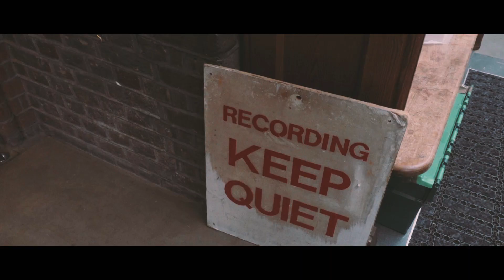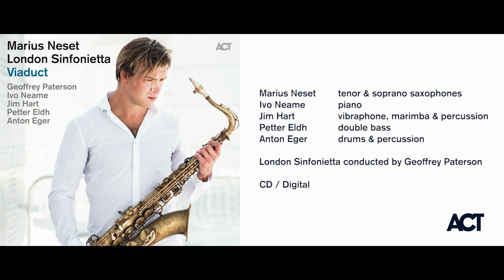Marius Neset & London Sinfonietta: Viaduct (Making Of)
Marius Neset & London Sinfonietta "Viaduct" (ACT)

Marius Neset / tenor & soprano saxophones
Ivo Neame / piano
Jim Hart / vibraphone, marimba & percussion
Petter Eldh / double bass
Anton Eger / drums & percussion

London Sinfonietta conducted by Geoffrey Paterson